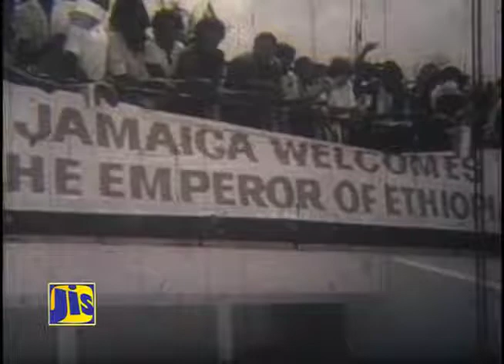Emperor Haile Selassie's Visit to Jamaica April 1966